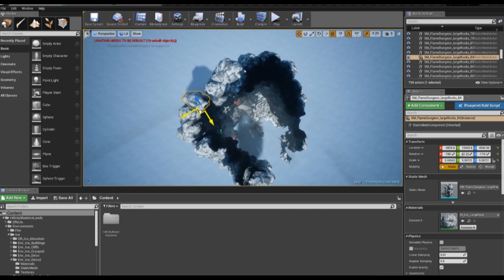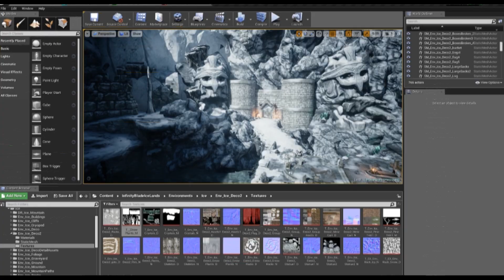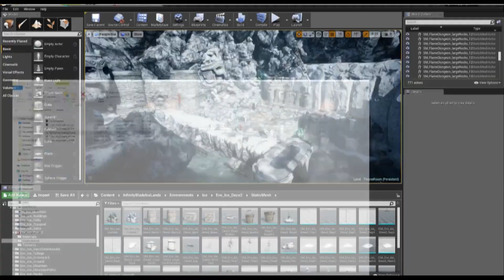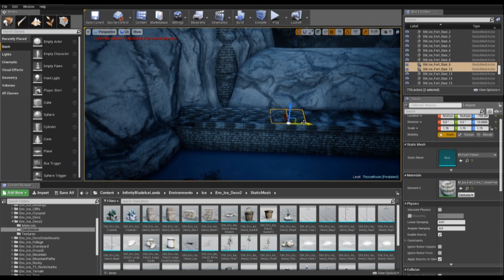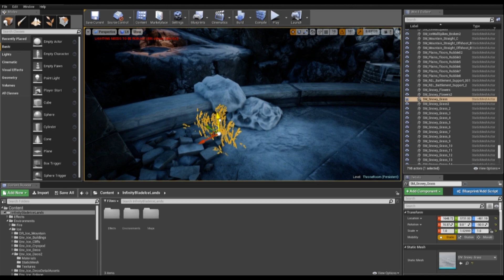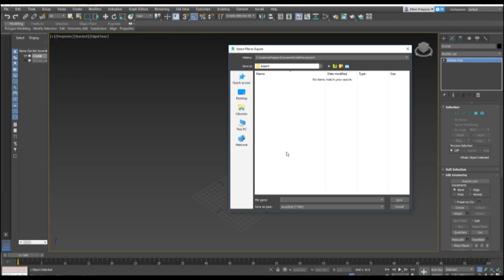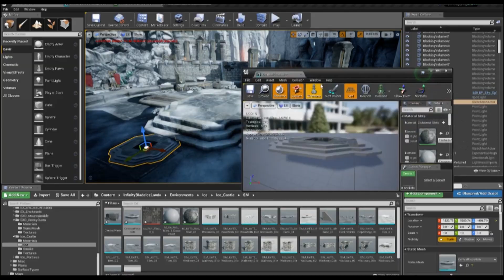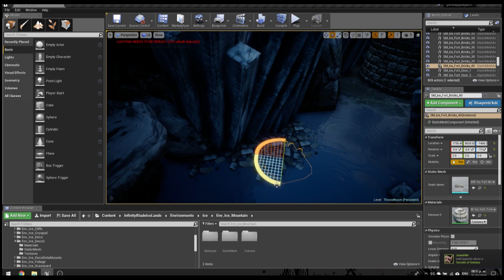Crear un nivel en Unreal Engine 4 con contenido gratuito! Inspector Geek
Bueno, que empiecen las Clases!